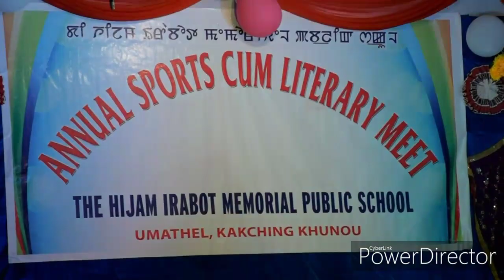Leihina thalbi leirang by Babysana Echan asibu mayamna pukning thougatpiyu